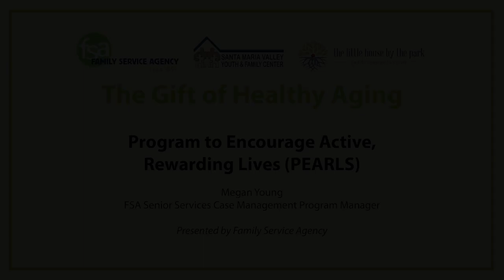PEARLS Program Presentation at Healthy Aging event 9/14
PEARLS focuses on helping older adults increase successful problem-solving, enabling them to approach life’s difficulties with greater confidence and effectiveness. PEARLS offers personalized support, allowing participants to work with trained professionals (coaches) who tailor their guidance to the senior’s unique needs and circumstances. Conversations take place in an older adult’s home or a community-based setting that is more accessible and comfortable for the senior. PEARLS also allows for coordination with their current health care providers where appropriate.